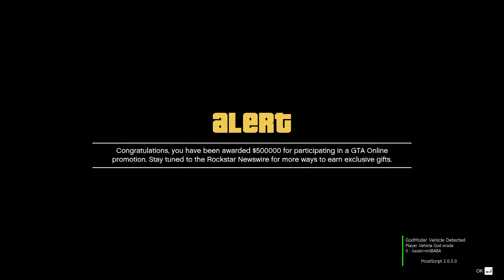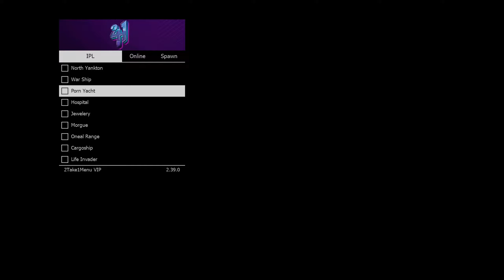2Take1 VIP Mod Menu (Showcase) [POWERFUL MENU] + RECOVERY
Real Dudes Inc:
Cheapest in our store!

-I am not encouraging modding or cheating in this video. It is purely for educational purposes only. to companies including but not limited to Rockstar this is a  copyright disclaimer Under Section 107 of the Copyright Act 1976, allowance is made for "fair use" for purposes such as criticism, comment, news reporting, teaching, scholarship, and research.

Copyrighted by RealDudesInc don't use any of my content without my permission, or we will take the appropriate actions depending on the case.